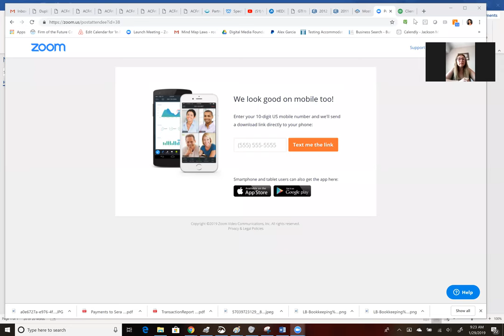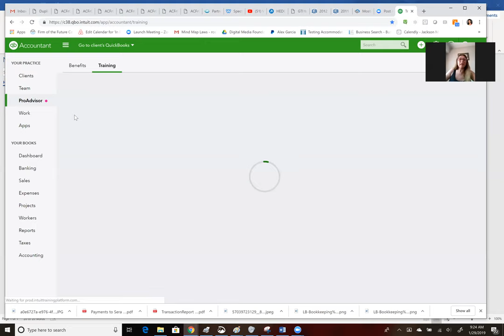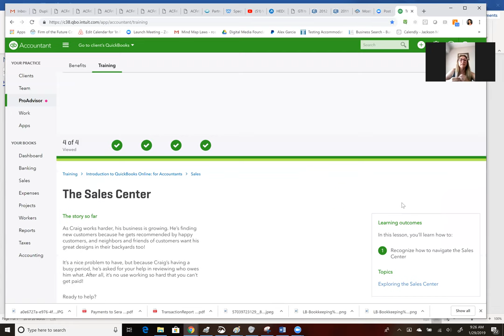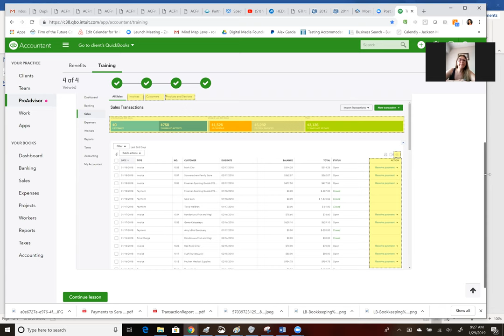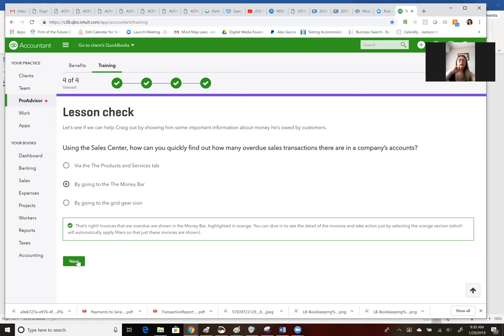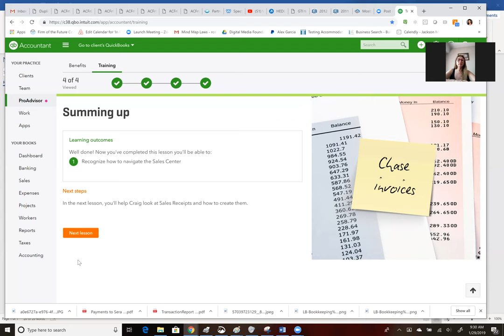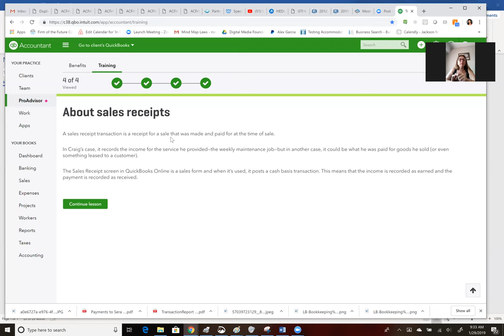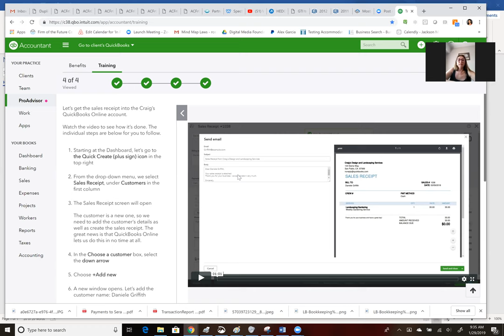ENTRENAMIENTO: Aprenda Quickbooks en Espanol en 10 minutos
Parte 1: Hoy entramos con Monica a la plataforma donde Quickbooks ensena su entrenamiento para la certificacion. Vimos como es facil aprender! Hoy dia exploramos nuevamente la creacion de facturas y respondimos una pregunta del entrenamiento. Esta simulacion de entrenamiento es la preparacion para el examen de certificacion.